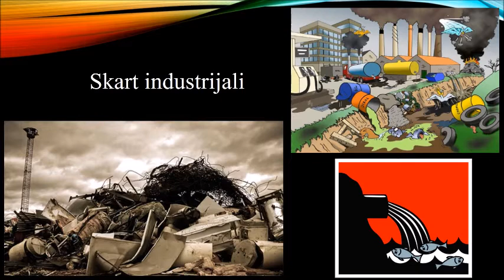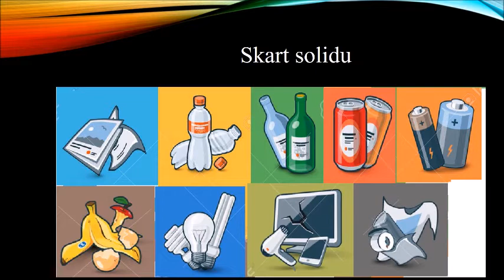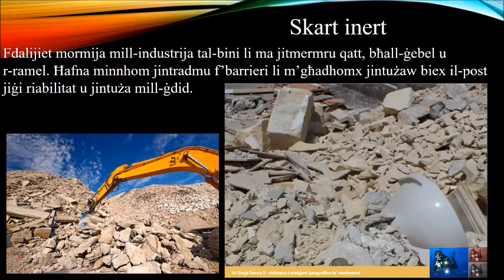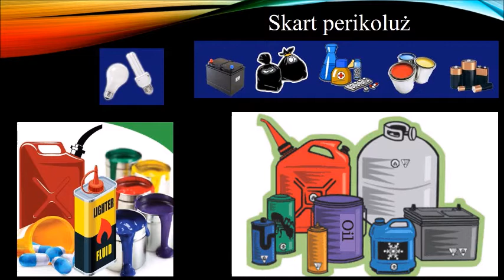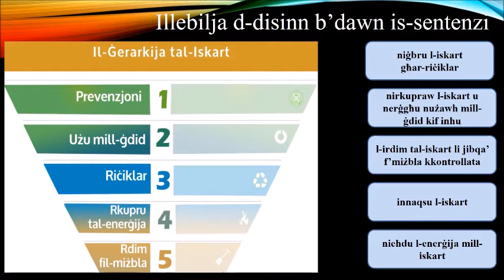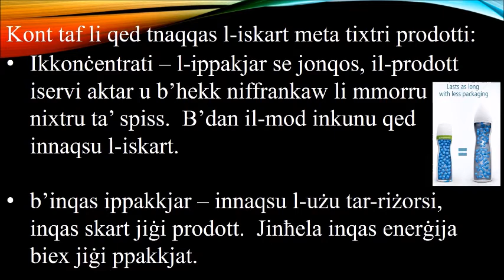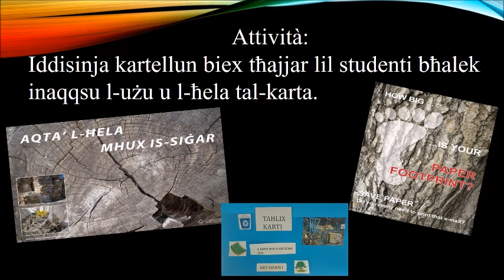tipi ta' skart u l-immaniġjar tal-iskart